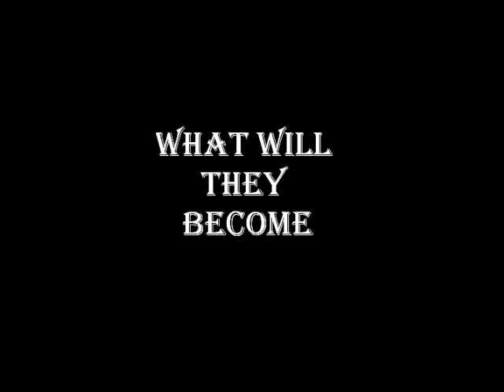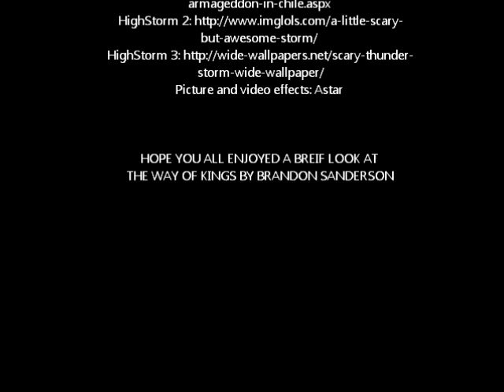Brandon Sanderson's The Way of Kings - Book Trailer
A book trailer for The Way of Kings, Brandon Sanderson. The book has two parts and is part of a series called the Stormlight Archive.
The music is Blasphemy by Immediate Music.

Hope you all enjoy it and go read the book part 1&2